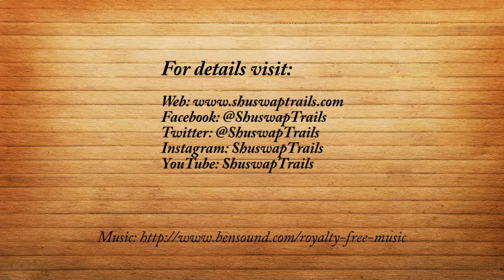Mt. Baldy Lookout Trail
The Mt Baldy trail (built in the fall 2013) is a collaborative project between the Columbia Shuswap Regional District Area C Parks Commission, the Sorrento and Area Community Association, and the Shuswap Trail Alliance. It’s an intermediate walk (3.3 kms uphill) through mixed forests to a great lookout over the lake. A newer 1.7 km upper loop trail was blazed (Summer 2014) and brushed for more adventurous and experienced hikers to explore. And a final addition to a side view part way up the trail was built along with a reroute to the upper ridge (Fall 2016). Combined with the upper loop, the trail to the lookout and back makes a perfect 7.6 km hike through changing forest ecosystems with viewpoint rewards along the way.

The trailhead starts off the east end of the South Shores Place Cul-de-Sac (left accross the railway tracks off Elson Road just past Crannog Ales - yes - THE Crannog Ales, home of the award winning organic beers :-). Follow the trail accross the foot bridge, and watch for orange trail blazes and junction posts along the way. The first section climbs the grassy ridge through Interior Douglas forest to connect to old skid tracks through to the deactivated fire break. Follow the sign posts accross the fire break back into the forest where the new trail meanders and switchbacks climbing steadily. Notice how the forest ecology changes along the way. Two ravines and perennial creeks with boardwalk crossings are navigated, followed by a switchbacking climb before the trail meets up with the upper loop junction. Watch for a short signed side spur trail along the way to a peekaboo viewpoint looking east over the forested mountainside.

From the junction post with the upper loop trail, turn right (north) and continue to watch for marker posts and blazes. This is the more direct route to the Mt Baldy lookout. (Note: you could also turn left at this junction with the upper loop trail as an alternate longer route to the lookout - the trail ends up back at this same point. This description takes the route to the right.) In about 100 meters from the junction post the trail makes a left turn onto an old skid road. Follow the old road ahead as it drops and gradually narrows, crossing another creek, before eventually becoming a single track trail again climbing on the original much older single track foot trail. From this point on, notice as the forest stand diversifies to include mixed Interior Cedar Hemlock, and then pockets of poplar including Trembling Aspen and Cottonwood.

The trail emerges just below the lookout in a beautiful stand of Trembling Aspen - spectacular with brilliant yellow leaves in the fall. Listen for their cheerful chatter in a light breeze. Did you know Trembling Aspen forests are interconnected? Many of the trees will have grown as clones off route suckers connected with each other. Tread lightly staying to the old trail even if a bit wet - this is sensitive wildlife habitat at its most beautiful, and vulnerable. The trail travels along the edge of the Trembling Aspen stand and then makes its way up to the ridge on a new 225 metre section of trail that avoids an old unsustainable route. Trail users are asked to stay to the new reroute to avoid further erosion to this vulnerable pocket ecosystem.

At the ridge the trail is less aparent, but the route turns to the right (east) at the route post and follows the rocky ridge climbing up a short rocky scramble (use caution and stay to the already impacted tread) and out onto the open knoll with spectacular vistas out over the South Shuswap lake and Copper Island in the distance. Watch your foot placement and stay to rock and mineral surfaces to minimize damage to the sensitive ecology on these unique Shuswap rocky outcrops. And take a moment to acknowledge the significance of these lookout locations within the Secwepemc First Nation Territory in which you stand.

The most direct return route is the same way in reverse. However, for more experienced hikers an additional loop from the ridge post marker travels north along the ridge before dropping down to cross a stream and then curve left (east) through another spectacular Aspen grove. You're following blaze markers on a brushed route that is mostly defined by your gentle footsteps on the soft forest floor. (Watch your step.) The 1.7 km loop addition reconnects with the junction post you were at earlier. From here return down the way you came.